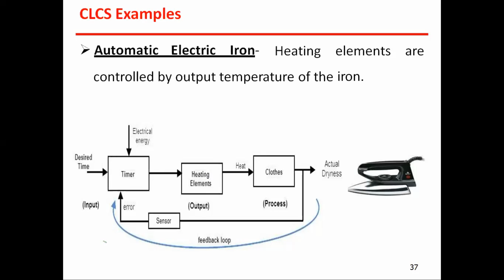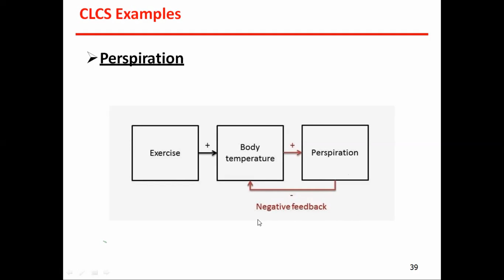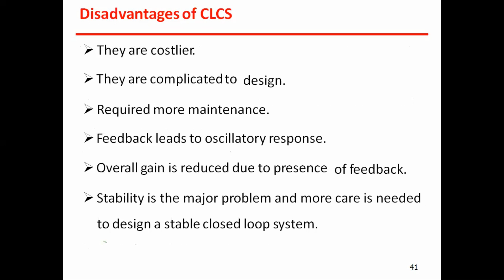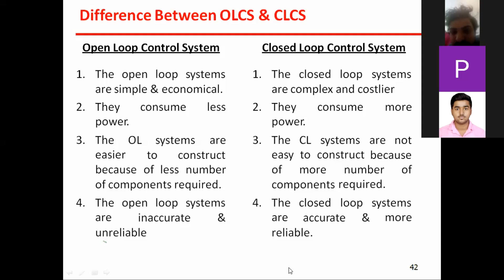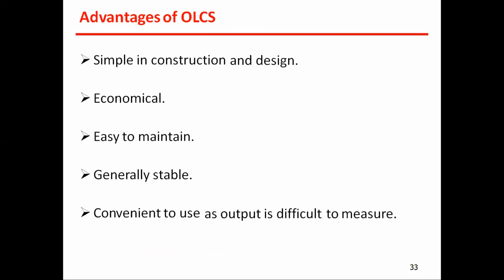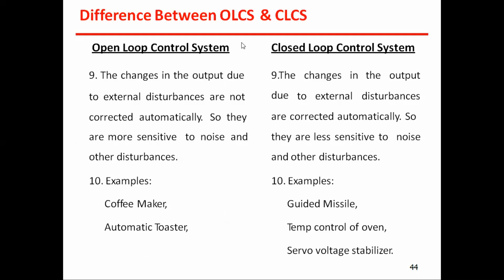Mechatronics (Close Loop 2nd)